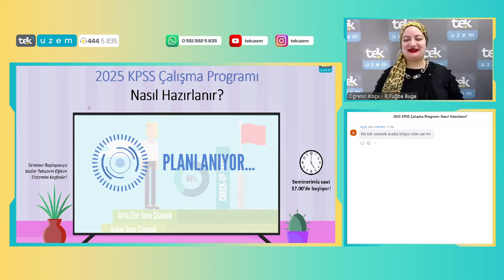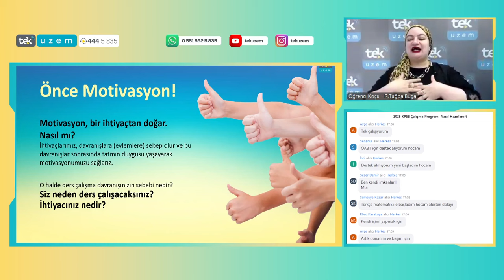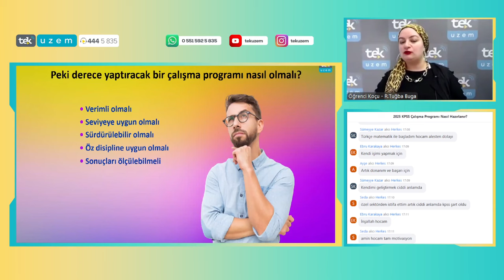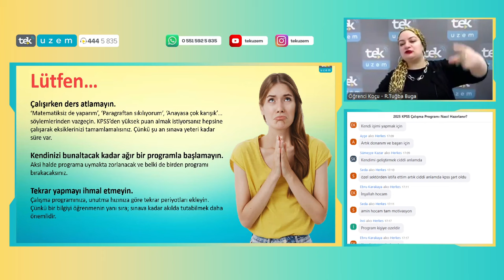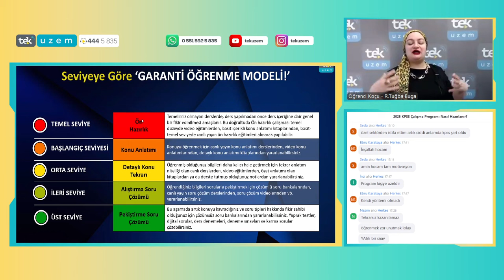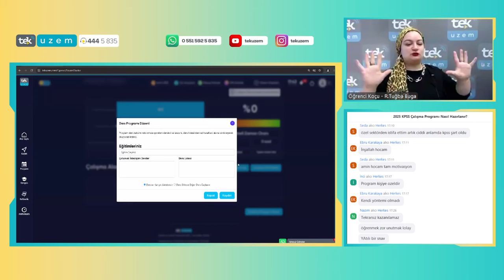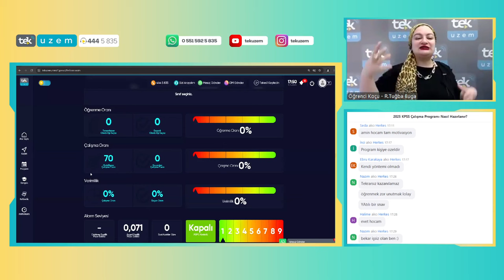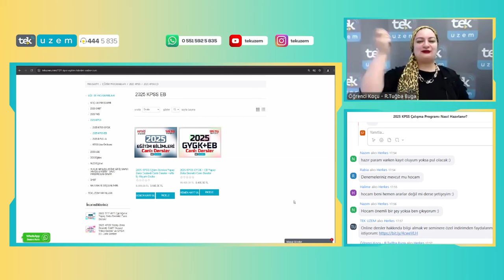2025 KPSS Çalışma Programı Nasıl Hazırlanır?